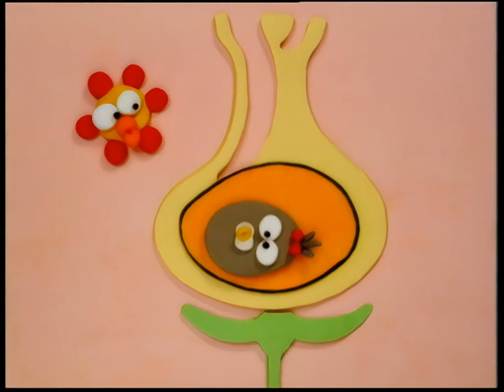궁금해요 핑퐁(2002) 16화 / Curious Ping & Pong (Gunggeumhaeyo pingpong)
16화 꽃은 왜 피나요?

감독(Director) : 김석배(Kim Seok-bae)
출연 : 이선호(핑 역), 정미숙(퐁 역), 장광(에디손 박사 역)

줄거리 : 공룡은 어디서 왔을까요? 바뀌는 왜 둥글까요? 태양은 밤에 어디로 가나요? 핑과 퐁의 손 잡고 우리의 신비한 세상에 대해 배워보자!

Casts : Lee Seon-ho, Jang Kwang

SYNOPSIS : Where did dinosaurs come from? Why is a wheel round? Where does the sun go at night? Join Ping and Pong as they explore and learn about our wonderful world!